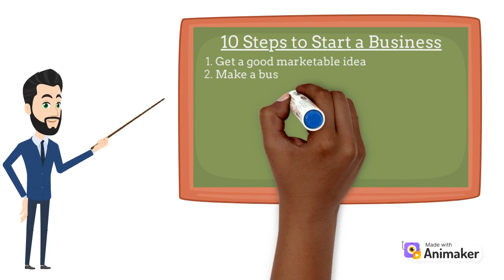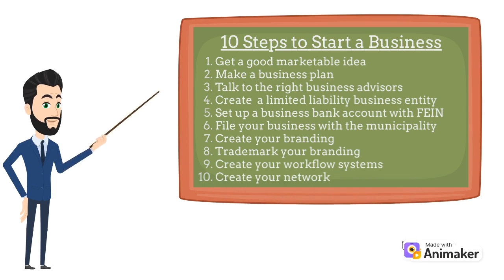Start a Business Instructional Animated Video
This video is a dramatized fictional depiction of a person who wants to start a business, but doesn't know how.  Luckily, he finds himself in communication with Avatar Doug Jackson of The Law Firm of Douglas G. Jackson who gives him 10 tips to starting a business.  This is not an actual event.  The voicing is done by a synthesizer, not an actual attorney.

This is the second of our animation videos.  We're getting better, but it's a work in progress, so continue to join us in poking fun at ourselves, while we educate others.

The Law Firm of Douglas G. Jackson, P.A., is a full service law firm with a focus on business law and estate planning.  Our office is located in beautiful St. Petersburg, Florida.